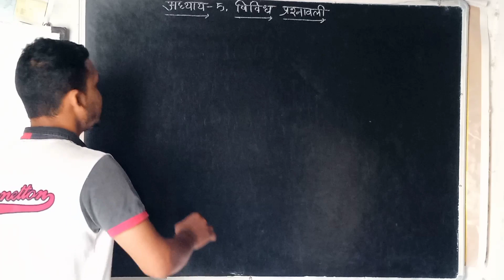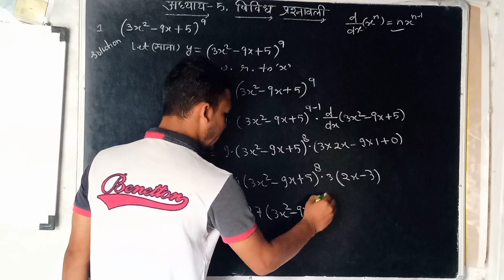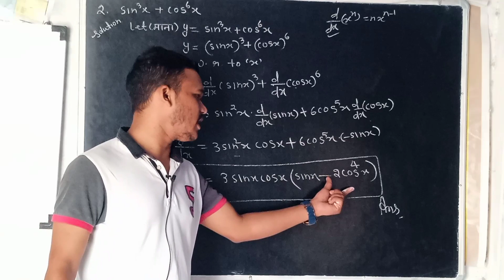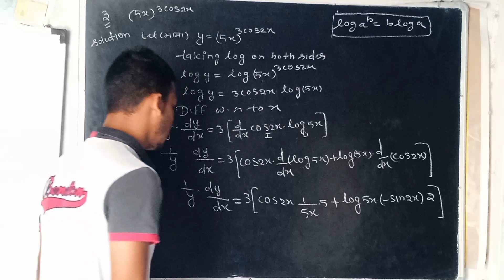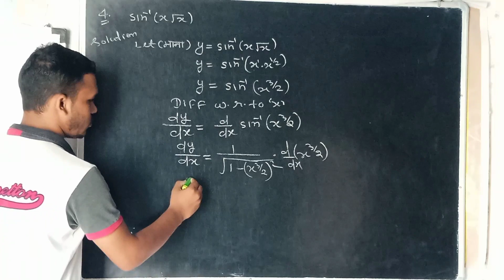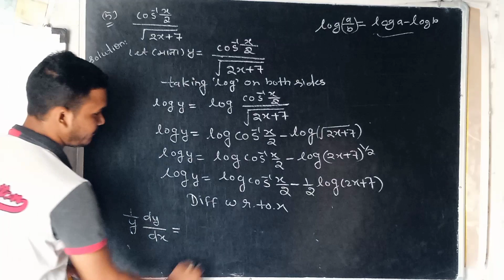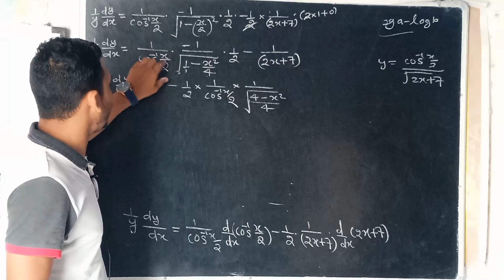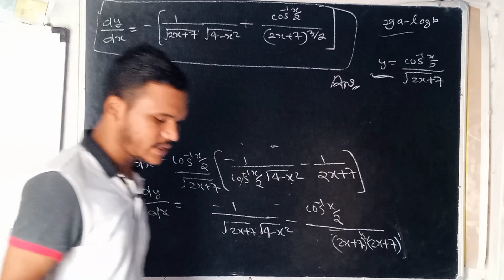Class 12th Maths विविध प्रश्नवली chapter 5 l Continuity & differentiability l Q 1 to 5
Class12 Maths chapter 5 विविध उदाहरण l Continuity & differentiability l सांतत्य & अवकलनीयता Misce.Ex  viivid udaharan chaptre 5 continuity and differentiability
class 12th maths chaper 5 vivid prasnawali. class 12th maths chapter 5 miscelleneous examples class12t maths chapter 5 class 12th maths chapter 5 vicvidh prasnawali maths
class 12th mats chapter 5 ex. 5.1 maths
class12 th maths chapter5 ex 5.2 maths class 12th maths chapter 5 introductions
Class 12th Maths Ex 5.7 Q12 to 17 Continuity & differentiability ll Saantatya tatha avkalniyata ll  NCERT SOLUTIONS  MATHS  Q 12  to  Q17
class 12th ex.5.7 ,  class 12 ex 5.7 q12 ,  class 12 ex .5.7 q13 , class 12 ex. 5.7 q17
class 12 ex.5.7 q16  chapter 5 maths class 12 chapter 5 maths class 12 ex 5.1
chapter 5 maths class12 introduction chapter 5 maths class12 one shorts chapter 5 maths  class12 ex 5.2 chapter 5 maths class12 miscellaneous chapter 5 ex 5.3 class12
chapter 5 maths class12 importants questions  chaptre 5 maths class ex 5.3  chapter  5 maths class 12 ex 5.5  chapter 5 maths class12th maths ...
santatya tatha avkalniyata class 12 santatatya tatha avkalniyta  class 12th in hindi
santatya samikarn santatya tatha avkalniyta  santatya aur avkalniyat class12th in hindi one shot santatya ki janch kaise kare
kaksha 12 ganit 5.1  kaksha 12 ganit 5.2 kaksha 12 ganit chapter 5 kaksha 12 ganit 5.3
Class -12th Maths Ex 5.6 Q7  to 10  ll continuity & differentiability ll सांतत्य तथा अवकलनीयता ll NEW  NCERT BOOK ( SEASON ( 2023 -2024 ) RAHUL UPSC AIM MATHS2
NCERT SOLUTIONS UK BOARD UP BOARD BIHAR BOARD RAJASTHAN BOARD ALL HINDI states board
yours quesris :
Class - 12th Maths Ex 5.6 Basic concept & Examples 30,31,&32 continuity & differentiability Ncert
Class 12th Maths  exercise ; 5.5 Mathis   chapter  -  05    continuity  and  differentiability
Class -12 th Maths Ex.5.5 Q11 to 16 Continuity & differentiability सांतत्य तथा अवकलनीयता in Hindi medium and English Medium ..
your quaris :
Chapter5 Class12 Rahul upsc aim maths
Class 12 Math Continuity and Differentiability
Class - 12 Ex - 5.1 Q1 Math's (Continuity and Differentiability) NCERT CBSE
Ex 5.1 Q1 Class 12 Math (Continuity and Differentiability) | Q1 Ex 5.1 Class 12 Math |
Ex-5.1 Q-1 Class 12 (Continuity and Differentiability) NCERT Math
Class-12 Ex-5.1 Q-1 Continuity and Differentiability NCERT Math
Class 12th Ex-5.1 Q 1 Continuity and Differentiability Math's CBSE NCERT
Ex 5.1 Q1 Chapter 5 Continuity and Differentiability Class 12 Math's Ncert
Class 12th Ex-5.1 Q1 Continuity and Differentiability Math's CBSE NCERT
Class 12 Math's Ex 5.1 q1 Chapter 5 Continuity and Differentiability
Class 12 Math's Chapter 5 Exercise 5.1 (Q1) Class 12 Continuity and Differentiability
Chapter 5 Ex 5.1 q1 Continuity and Differentiability Class 12 (NCERT MATHS)
Class 12 Math's Chapter 5 (Continuity and Differentiability) Exercise 5.1 Q1
@Rahul upsc aim maths
 @Rahul upsc aim maths 9th and  10th
 @Rahul upsc aim maths 6th  7th 8th
 @Math Wala Classes
rahul upsc aim maths  Online
Online classes class 12th by  Rahul upsc aim maths
id - upsc123 .
12th MATHS | प्रश्नावली-5, सांतत्य तथा अवकलनीयता | Continuity And Differentiability | 2023-24
प्रश्नावली-5, सांतत्य तथा अवकलनीयता | Continuity And Differentiability | 12th MATHS
प्रश्नावली-5.5 परिचय
प्रश्नावली-5.1 उदाहरण etc

कक्षा 12 प्रश्नावली 5 सांतत्य तथा अवकलनीयता परिचय,कक्षा 12 प्रश्नावली 5 सांतत्य तथा अवकलनीयता उदाहरण,कक्षा 12 प्रश्नावली 5 सांतत्य तथा अवकलनीयता,प्रश्नावली 5 सांतत्य तथा अवकलनीयता,कक्षा 12 प्रश्नावली 5,कक्षा 12 प्रश्नावली 5.1,Continuity And Differentiability कक्षा 12 गणित,कक्षा 12 गणित Rahul upsc aim maths ,कक्षा 12 गणित  Rahul sir,class 12 math,class 12 math by Rahul  sir,

प्रश्नावली-5, सांतत्य तथा अवकलनीयता
5.1 भूमिका
5.2 सांतत्य
5.3 अवकलनीयता
5.4 चरघातांकी तथा लघुगणकीय फलन
5.5 लघुगणकीय अवकलन
5.6 फलनों के प्राचलिक रूपों के अवकलज
5.7 द्वितीय कोटि का अवकलज
5.8 माध्यमान प्रमेय